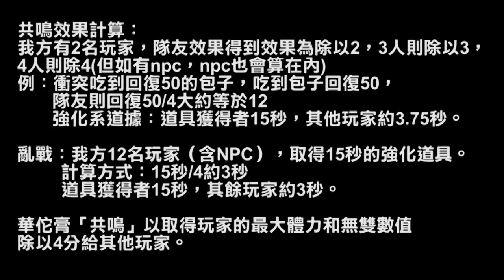真三國無雙online 武器介紹(武器紹介)第十波-牙劍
這次是動員人數最多的一次，平常大概都是2人，但這次共鳴至少要用到5人才有辦法完全測試（其實4人也可以，但是速度會慢很多）。之前一直以為共鳴只算玩家，沒想到NPC也算（但應該可以預料到就是）。